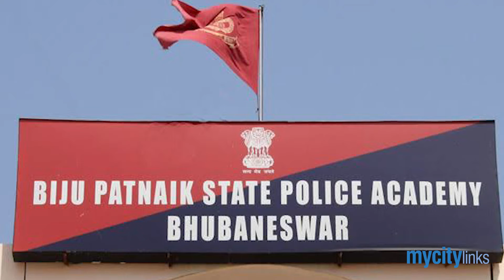My City Week | EP 23 | Afreen Firdaus | My City Links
My City Week is a show powered by My City Links which brings you a weekly roundup of happenings and news that matters. News that will make you feel good about being an Odia and being from Odisha.

Taking forward the tradition of spreading positivity, My City Links is here to enlighten you and ease your week with some positive vibes.

Make-Up Courtesy: NewU, Master Canteen, Bhubaneswar

* ANTI-PIRACY WARNING *
This content is Copyright to My City Links. Legal action will be taken against those who violate the copyright of the following material presented!